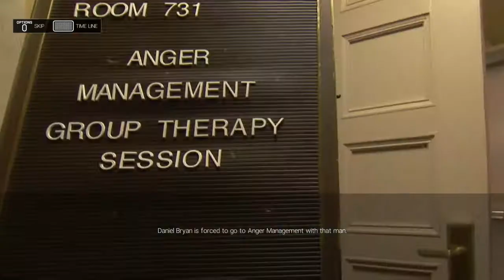WWE 2K19 Showcase | RANDY!!! | Part 3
RANDY WONT GO DOWN!